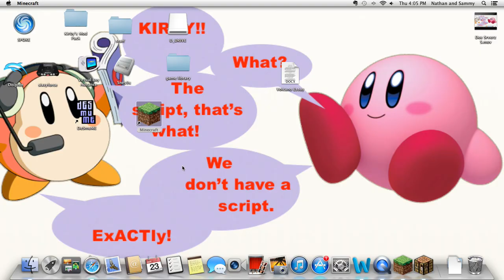Dee Playz Serverz 6!